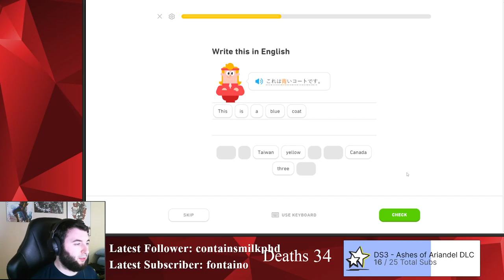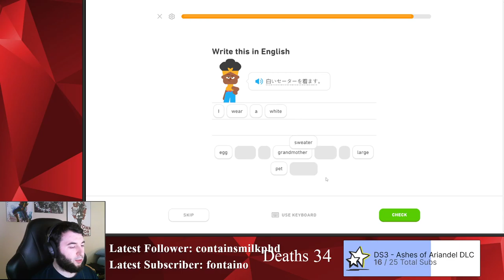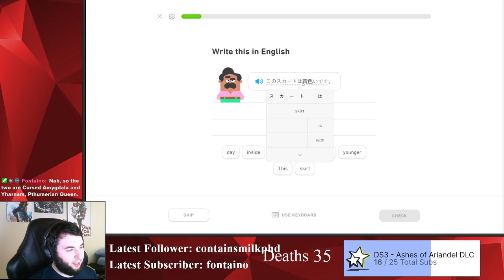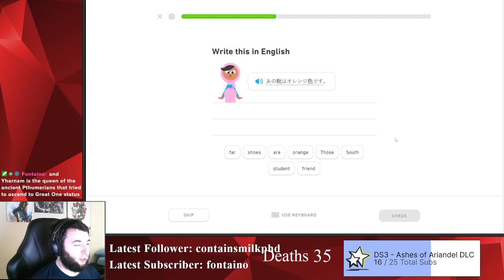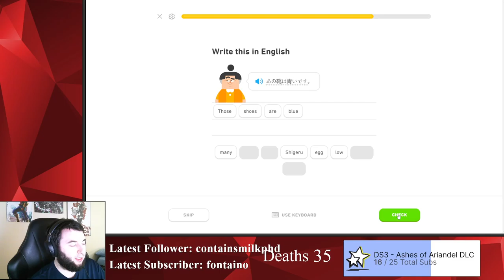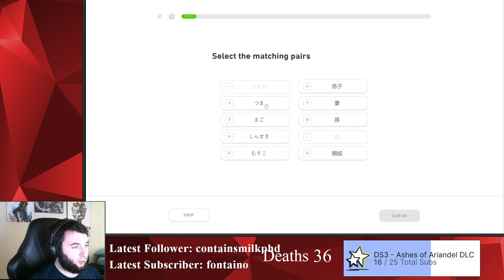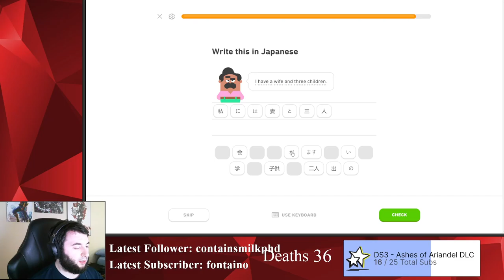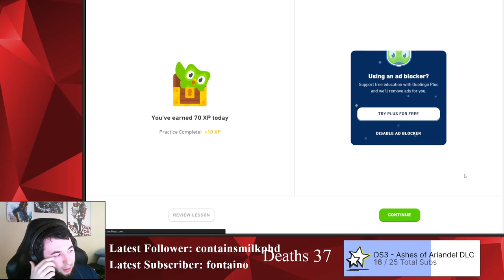#8-2 This Library Will Teach Me Japanese | Dark Souls 3 w/Duolingo